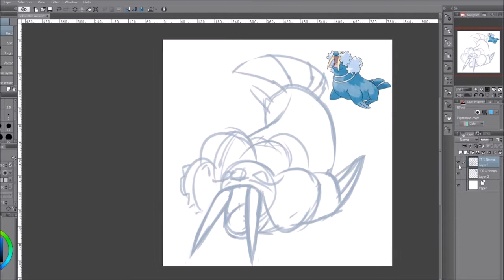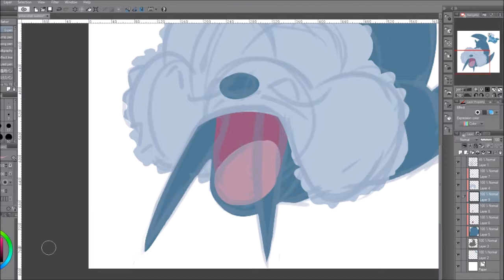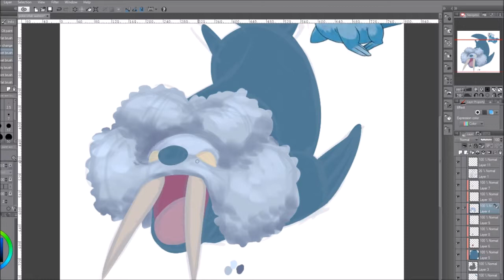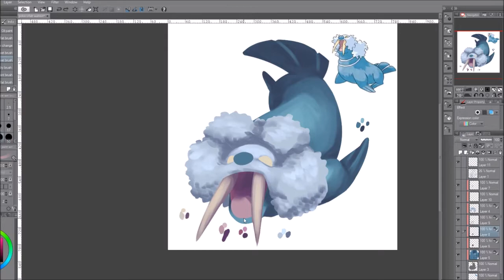Walrein Time Lapse Painting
Medium: Clip Studio Paint
Time: 1 hour